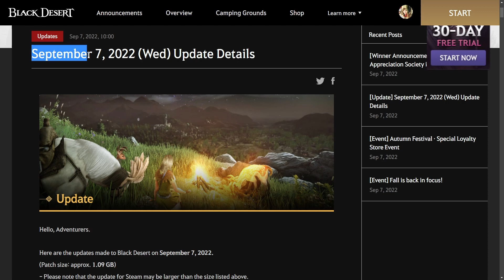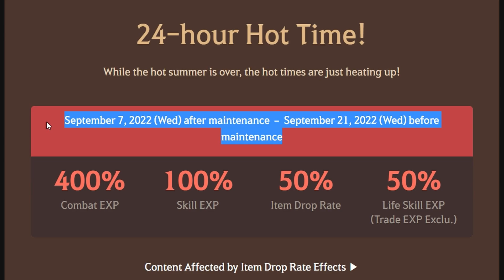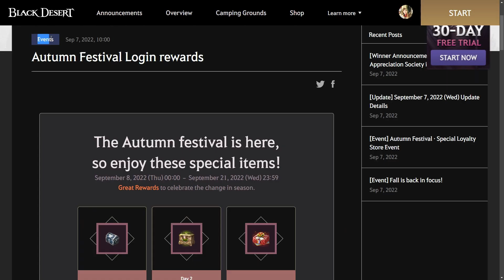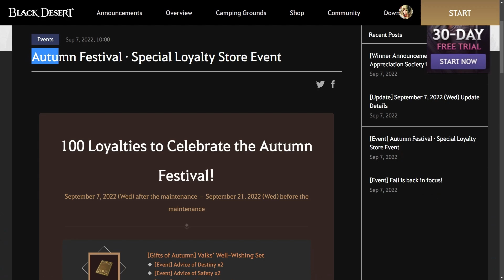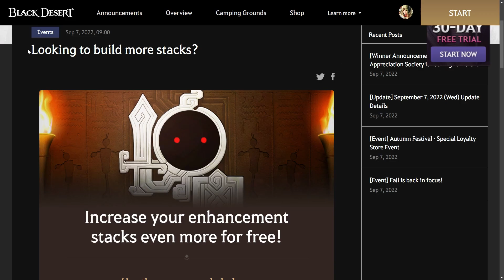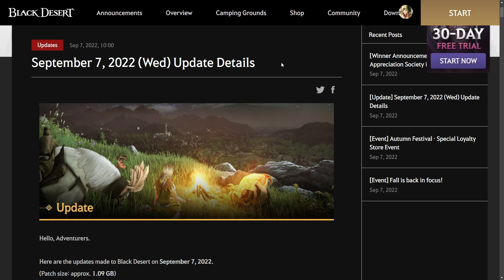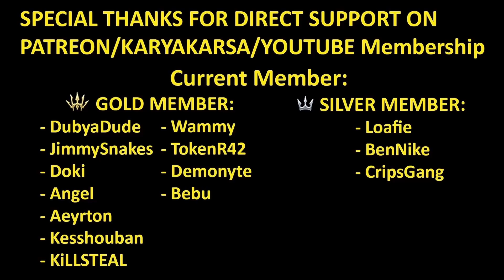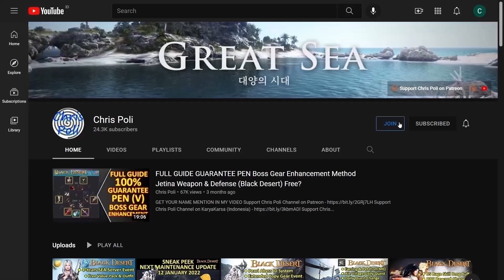More +230 FS Materials, 400% EXP & 50% Drop Rate, 100 Loyalties Event (BDO Event Recap, 07 Sep 2022)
Special Thanks To:
Gold Member:
  - DubyaDude
  - JimmySnakes
  - Doki
  - Angel
  - Aeyrton
  - Kesshouban
  - KiLLSTEAL
  - Wammy
  - TokenR42
  - Demonyte
  - Bebu
Silver Member:
  - Loafie
  - BenNike
  - CripsGang
Bronze Member:
  - Ricky
  - Alexandre
  - Transatlanticize
  - Isaac Nathanael
In-Active Member:
  - Choz
  - ThugWill Ch.
  - Homie
  - Jan-Andres Alvaro
  - KAIMANA
  - Zelusoz
  - Zacrue
  - RenegadesX
  - Clouty
  - MoonpieBDO
  - Humeri
  - MAGNUMSCHLONG
  - Henry
  - Populatus
  - SusuKentalManis
  - Dan L
  - Fandorin
  - Crowkshire
  - Firdaus
  - Art Aizen
  - Tepan Gaming
  - GimontFindingGF
  - VIzsla
  - AghanimScepter
  - Remi-(AWJL)
  - Platinia
  - SkawColambia
  - Nawaf
  - SnikiBiki
  - Agis_II (NA Guild)
  - DavidJeonChuong
  - EdwardMaboLim
  - Trancestor
  - LickyCleanies
  - Soonuh
  - Puuf
  - Kinnsley
  - LeeChamp
  - Carlsenn
  - LazyLeader
  - MysticForest
  - ThePirateBeowolf
  - Charles
  - Henry
  - UpScale
  - Kenny
  - Preligrium
  - Lowch
  - Spartan (NA Guild)
  - Doughnuts
  - Ellion
  - Bumaru
  - CaptainSpock
  - Leon Muhkuh
  - Mansuru
  - Miuse
  - Ryusei
  - Mr Joiner
  - M. Owen
  - Deffmond
  - Pulv

Time Stamp:
00:00 Intro
00:09 Tips to Watch Any of Chris Poli's Video
00:30 New Event After 07 September 2022 Update
00:37 [Event] Fall is back in focus!
02:15 [Event] Can’t forget about Hot Time!
03:14 [Event] Autumn Festival Login Rewards
04:48 [Event] Special Loyalty Store Event
06:45 [Event] Looking to build more stacks?
08:24 Preview Pearl Shop After 07 September 2022 Update
08:29 City Storage Expansion (Valencia & Calpheon)
08:49 Tier 3 Pet Pack
08:59 Celestial Horse Calling Horn
09:45 New Outfit ([Archer] Nightwarden)
10:32 Special Thanks for Direct Support
10:58 Support Chris Poli Channel on Patreon/KaryaKarsa/Youtube Membership
11:37 Ending